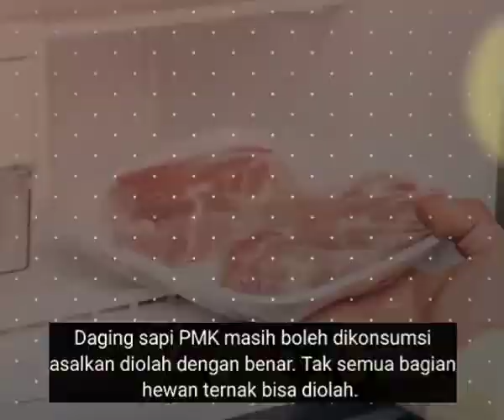Jangan cuci daging kurban !! Begini dampaknya jika daging kurban langsung di cuci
Semoga ada mamfaat dan hikmahnya,yang baik bisa diambil atau ditiru yang tidak baik jangan diambil atau ditiru agar menjadi lebih baik lagi

Didunia ini gak ada yang sempurna,kesempurnaan hanya milik yang maha sempurna